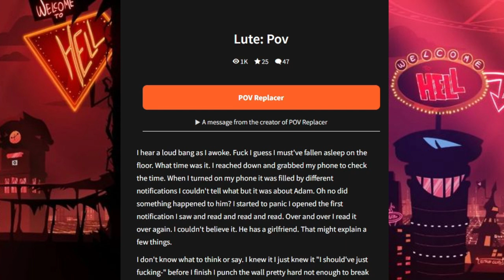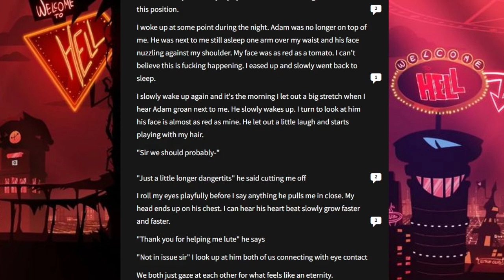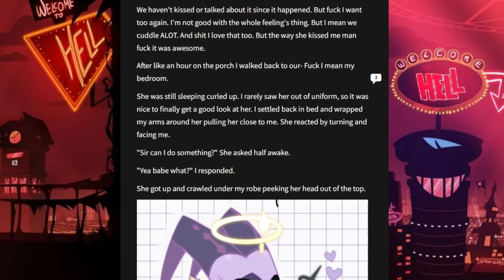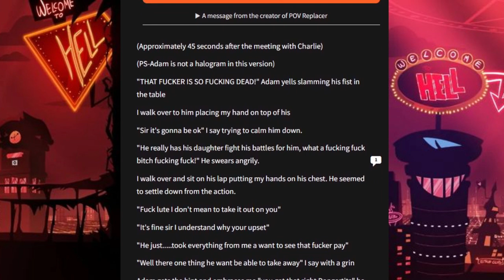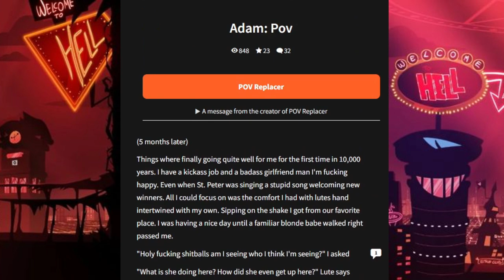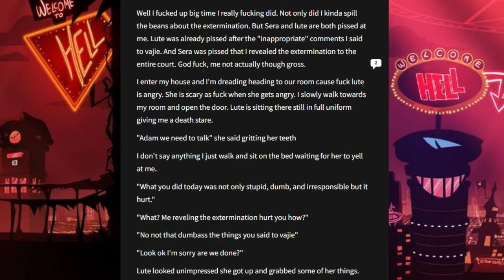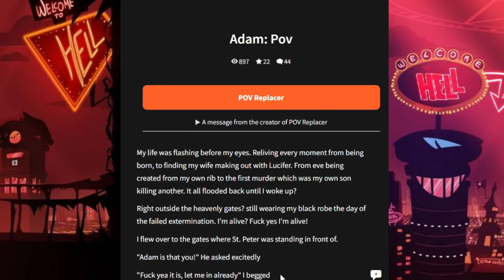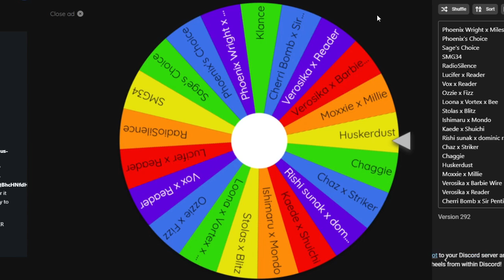GuitarSpear: Nothing Bad Is Going To Happen... | The Wattpad Book Club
Today, Sage and I will be continue our reading about Adam and Lute. So, like, we didn't know what was going to happen, but we didn't guess this.
Thank you to Sage/mondobutter_ for joining me for this video.